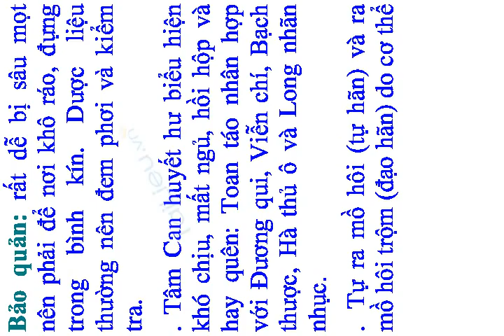TOAN TÁO NHÂN